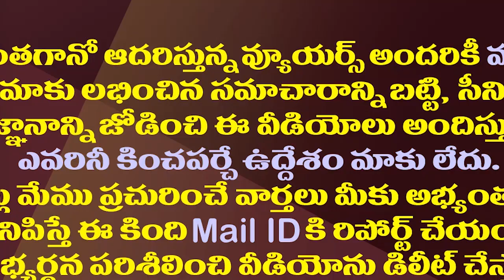చంద్రబాబు సంచలన నిర్ణయం..వాళ్ళంతా ఆశ వదులుకోవలసిందే| Chandrababu's New Strategy For Next Election